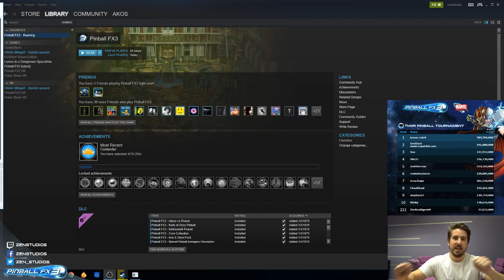Thor Pinball Tournament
Akos tries to get into the Top 10 and fails miserably.